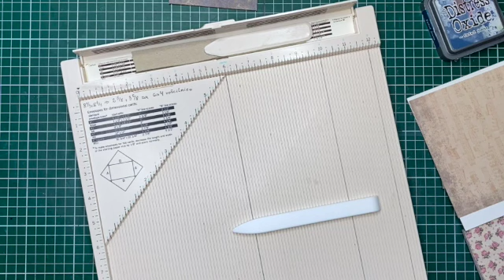Uporaba plošče za utore